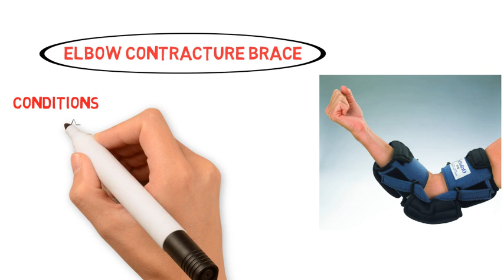Century Orthotics & Medical Equipment - Contracture Equipment Cypress & Houston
At Century Orthotics & Medical Equipment LLC mission is to provide their customers with comprehensive services which will help them to maintain and improve their mental and physical health. They are dedicated to the philosophy that everyone is to be treated with respect and dignity. Century Orthotics & Medical Equipment LLC are “committed to excellence in patient care and our relationships with physicians, employees, vendors, and the public we serve.” They proudly state at this time they have over one thousand happy clients, two hundred with mobility regained, and a family-owned business with fifty years of experience.

Century Orthotics & Medical Equipment LLC offers only the best in medical equipment and orthotics such as:
• Contractures for your knee, foot, elbow, hip, and hand
• Orthotics for your ankle, feet, knee, shoulder, lumbar support, and neck along with arthritis support
• Mobility as in canes, walker, wheelchairs, crutches, power wheelchairs, and wheelchair accessories
• Specialty equipment such as pelvic muscle trainer, ED pump, external defibrillator, portable commodes, air mattresses, hospital beds, various other pumps, and more.
• Neuromuscular stimulators

When you visit their website click on the “Products” links and you will see each individual category above. Clicking on the individual category will take you to the various products Century Orthotics & Medical Equipment LLC offers along with great information about the product such as how it is made and what it is used for. You can contact their company by phone, email, visiting their website, or filling out their contact form on the website.